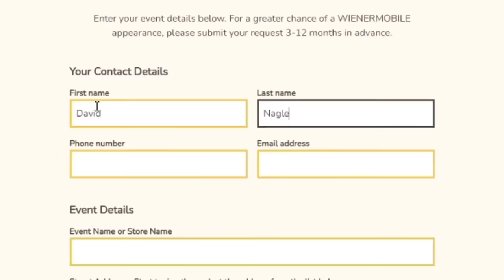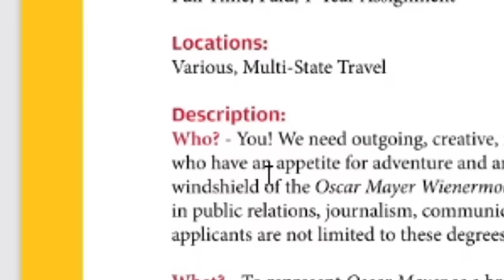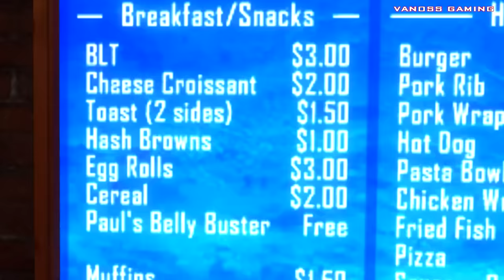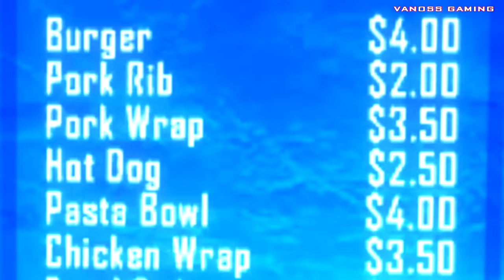Best Vanoss Food Moments (VanossGaming Compilation)